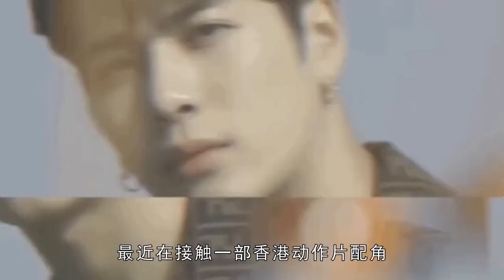曝王嘉尔张艺兴不和，偶像路线太相似，疑似资源被撞！